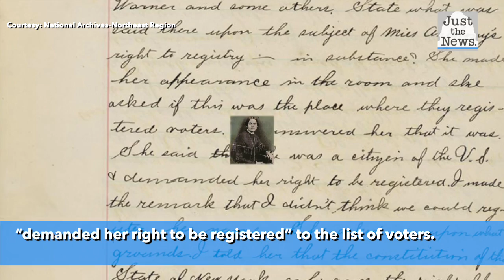President Trump to pardon women's suffrage icon Susan B. Anthony posthumously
President Trump announced Tuesday that he is issuing a posthumous pardon of suffragette Susan B. Anthony, arrested for voting in 1872 in violation of existing law that permitted only men to cast ballots.